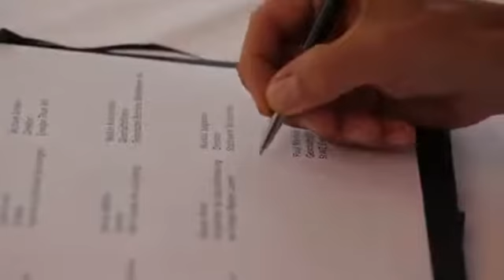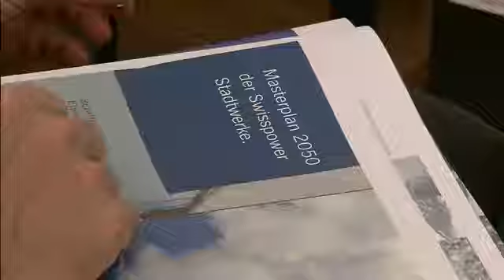Stadtwerk Winterthur unterzeichnet Masterplan 2050